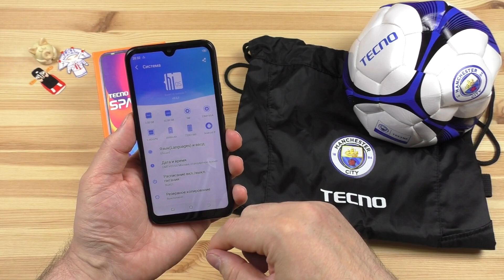Новогодний розыгрыш смартфона TECNO SPARK 4 AIR от Smart from China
Для желающих выразить благодарность и поддержать наш проект:
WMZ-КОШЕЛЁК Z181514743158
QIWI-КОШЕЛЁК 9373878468